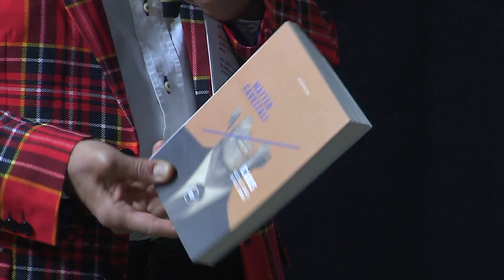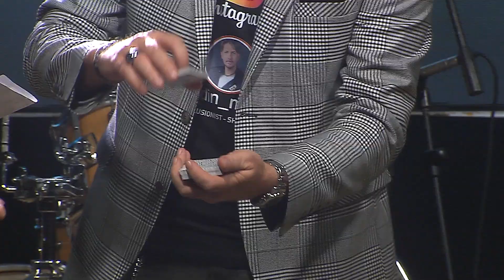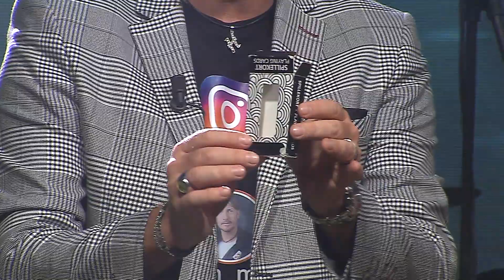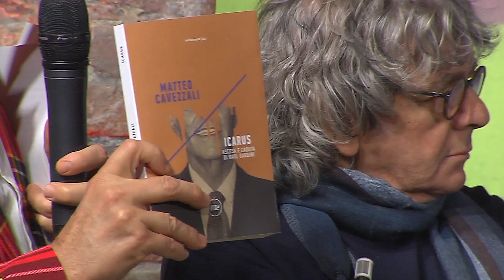A TAMBUR BATTENTE SHOW - EDIZIONE 2018/19 - PUNTATA #9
DANIELE PERINI conduce la 9^ Puntata di "A TAMBUR BATTENTE SHOW"
con la partecipazione di GIADA MARRA;
Un programma a cura di MARIA TERESA LANZETTI;
Direttore di Produzione NICOLA MAURO MARINO;
Regia FRANCESCO DARDARI
Una produzione AMARE RAVENNA
Realizzazione Televisiva DARDARI MULTIMEDIA
info canali tv e orari di emissione